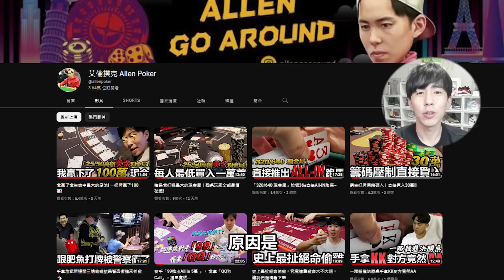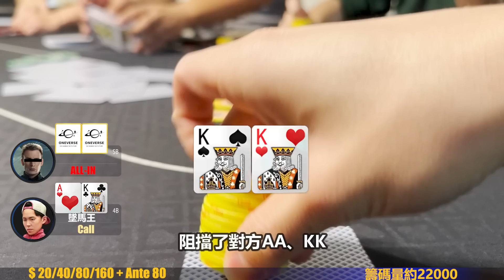全桌不看牌就亂加注! 手拿AK對手直接秒推2萬! 跑馬王這次會贏嗎?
⚠️不知道到哪練習嗎!?⚠️不知道到那裡提升實戰經驗嗎!?

💥更多其他撲克活動資訊or問題請加入以下連結：
         💬 官方LINE ID : @all6688  (@也要加進去喔)

🐟洛杉磯最「緊」的魚類德州撲克玩家🐟
想看洛城第一緊「魚樂玩家」如何在牌桌上操作送錢嗎?
每周一、四晚上8:30開播，快來跟上直播一起同樂